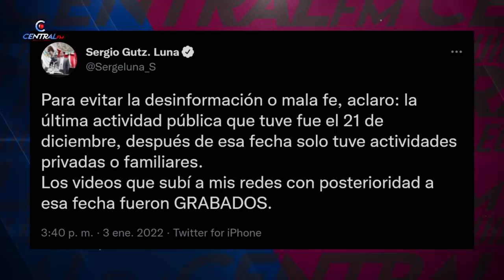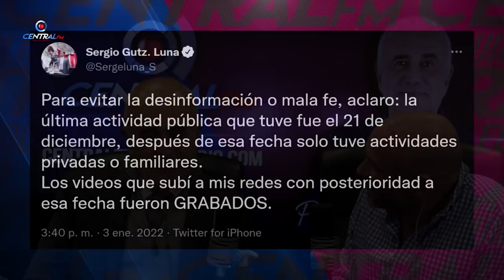DIPUTADO SERGIO GUTIÉRREZ PUBLICA VIDEOS FALSOS SE CONTAGIA DE COVID Y DICE QUE NO ESTÁ TRABAJANDO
IGUAL QUE ANDRÉS MANUEL, LOS DE MORENA DICEN QUE SON MUY HONESTOS PERO NO DEJAN DE MENTIRLE A LOS MEXICANOS Y CUANDO SE LES CAE UNA DE SUS MENTIRAS QUIEREN TAPARLA CON OTRA, DE QUÉ SE TRATA PRESIDENTE?